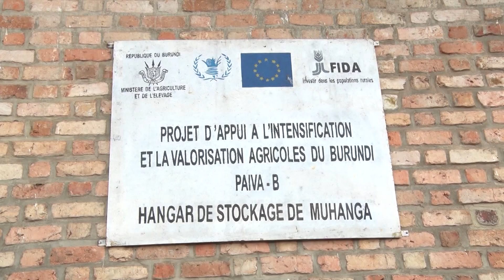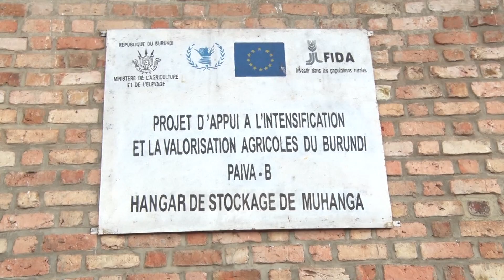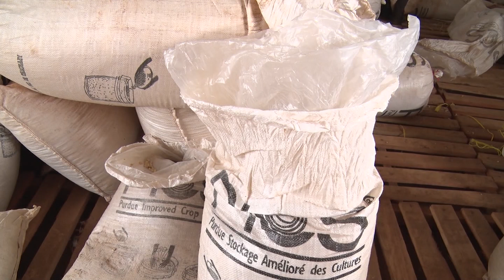KUGURISHA UMWIMBU KU BENEGIHUGU DIFF LE 07 12 2022 REDIFF LE 09 12 2022 Ok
MINEAGRIE BURUNDI TV